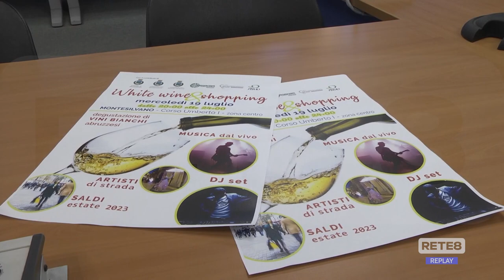Montesilvano - La notte di "White Wine&Shopping"